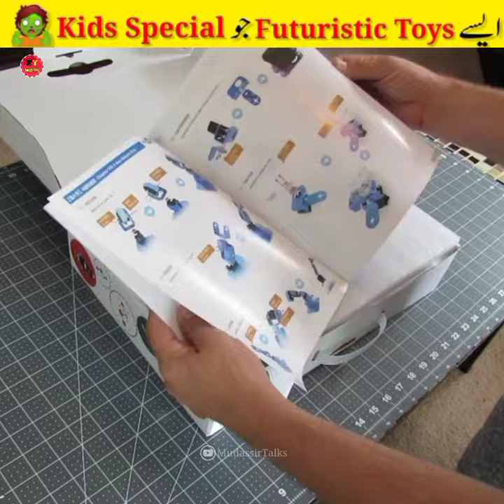بچوں کے زبردست کھلونے 😨🔥🧟 Futuristic & Next Generation Kids Toys Pt-3 | Mudassir Talks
1. This video has no negative impact on the original works (it would actually be positive for them)
2. This video is only for Teaching (Educational) purposes.
3. It is not transformative in nature.
4. I only used bits and pieces of videos to get the point across where necessary.